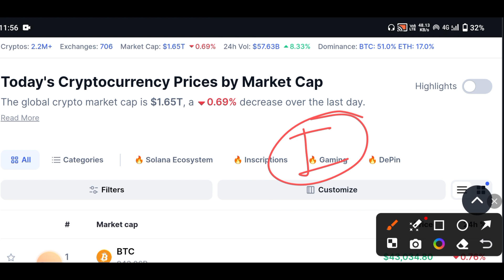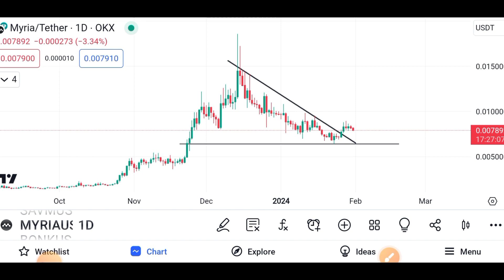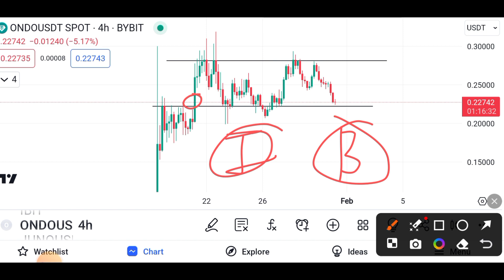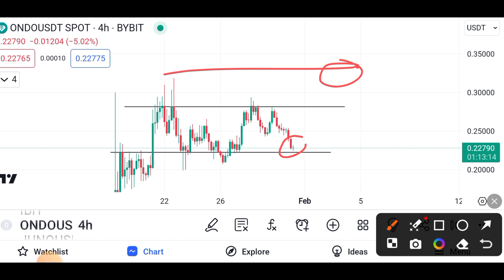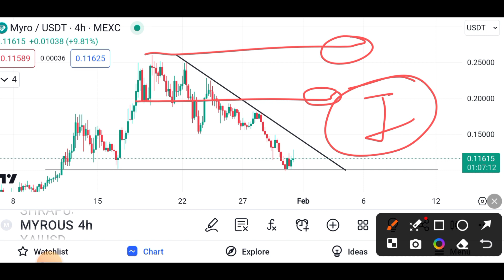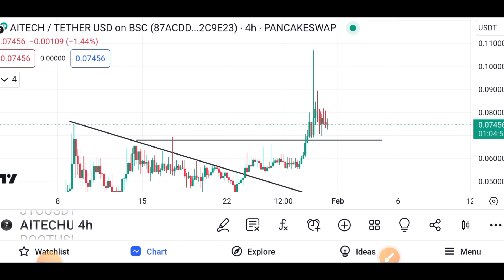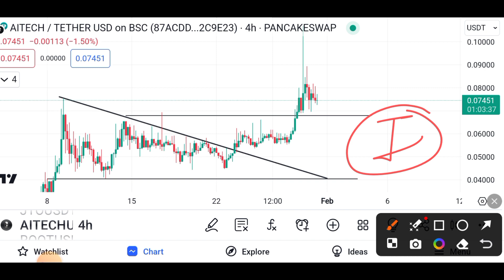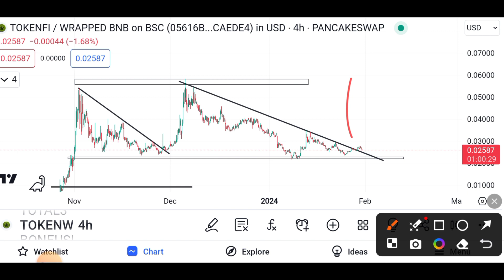ये 5 LOW CAP CRYPTO COIN | 100X TO 1000X POTENTIAL | जो दोबारा मौका नही देगा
Descriptions
best altcoin portfolio
best altcoin projects
best altcoins for long term investment

low cap coins with potential
low cap coins with potential 2023
small cap coins with potential

meme coin cryptocurrency
meme coin crypto
meme coin millionaire
meme coin trading
meme Coin season